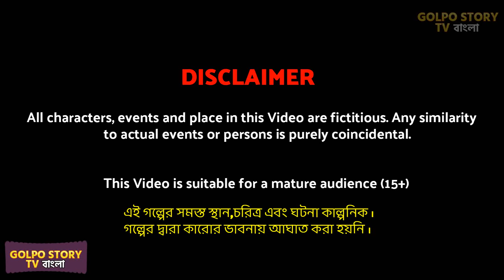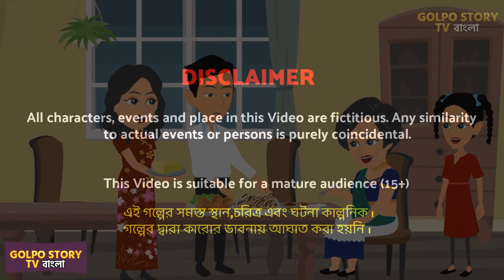অসহায় বুড়ি মায়ের ভাগ্য Asohay Buri Mayer Vaggo | Lobon Fuchka Pagol Bou | Golpo Cartoon TV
✿ STORY - Asohay Buri Mayer Vaggo Golpo